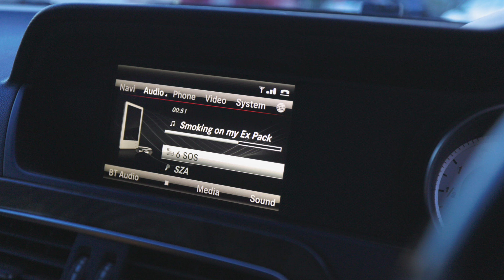Calm Friday Evening vlog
I'll be travelling and vlogging soon and i hope to take you with me on all my adventures.